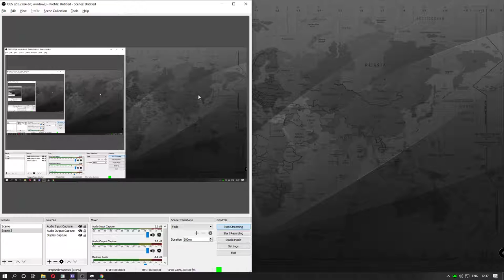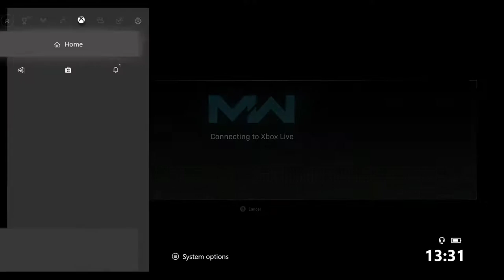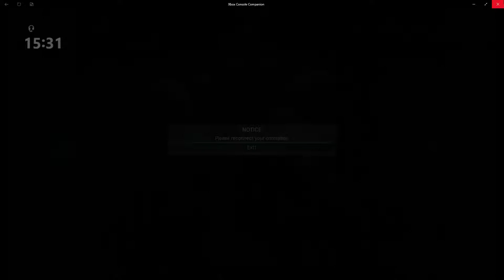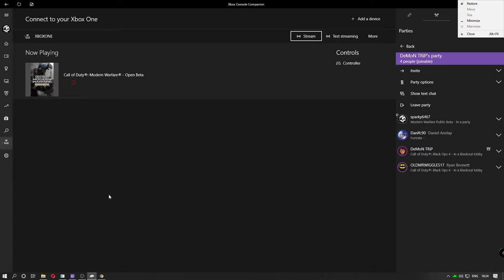Call of Duty Modern Warfare Beta